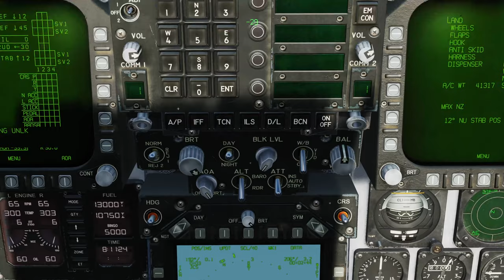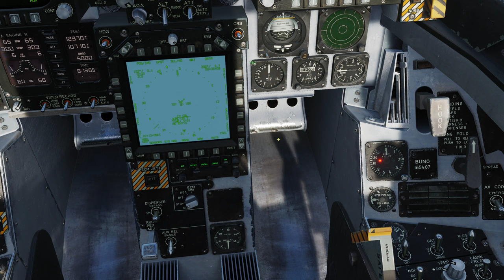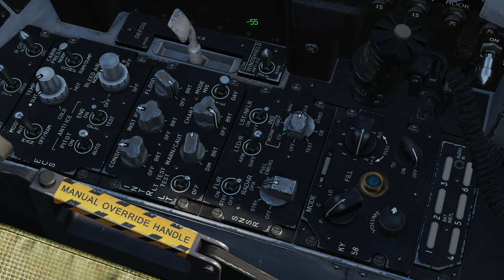DCS F/A-18C Tutorial 1 - Startup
In this tutorial I demonstrate how to start up the aircraft on the carrier.